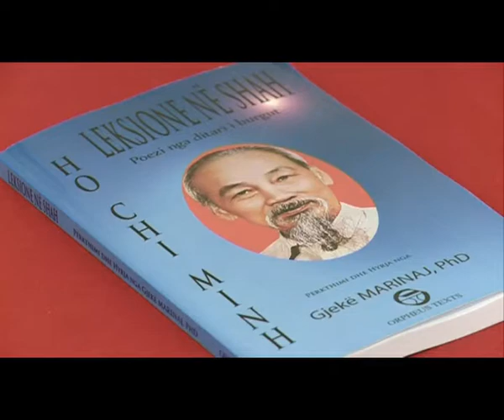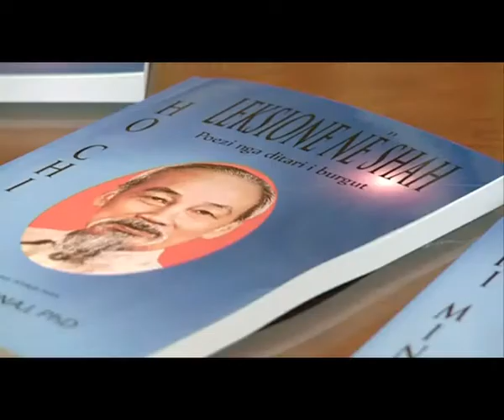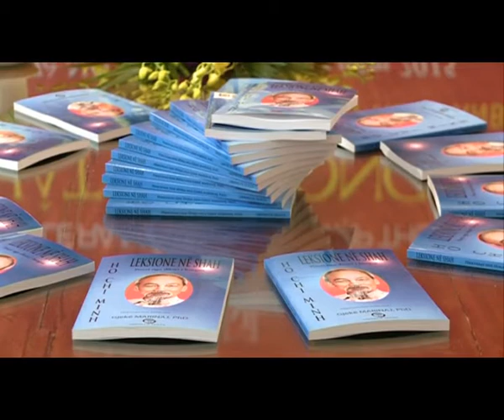Hanoi TV Gjekë Marinaj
Hanoi TV speaks about the Albanian-American poet & writer Gjekë Marinaj